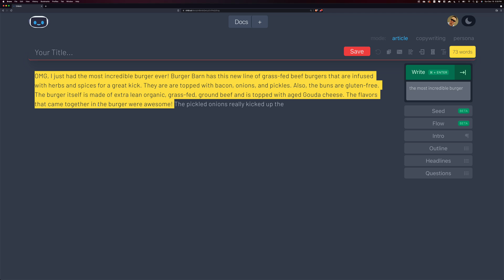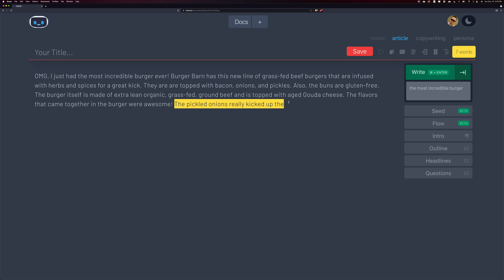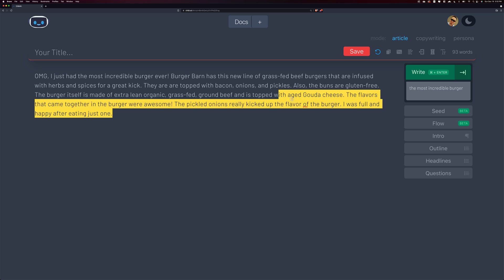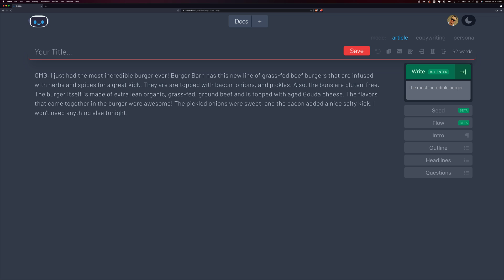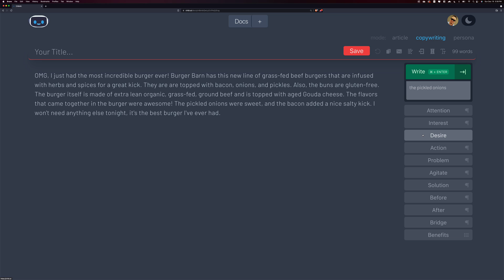Chibi AI: Kickstart Your Article | The Seed, the Lead, and the Topic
In this video, I cover how you can use the seed, lead, and topic to help Chibi give you content writing superpowers.

Using AI can be a challenge, but it isn't with Chibi AI, You write, Chibi helps.